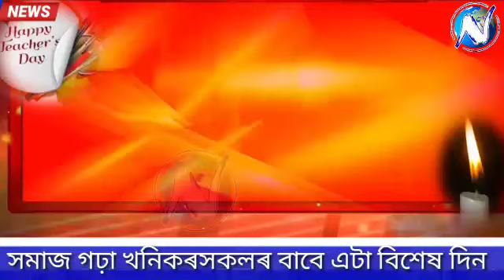অৱসৰপ্ৰাপ্ত শিক্ষকৰ ঘৰে ঘৰে সম্বৰ্ধনা জ্ঞাপন NSUI ৰ গমাৰি ব্লক সমিতিৰ এই পদক্ষেপ